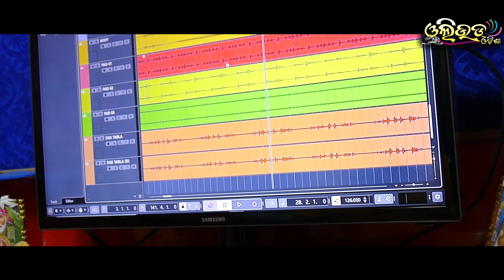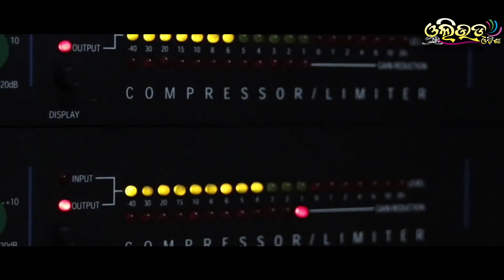He Siba Sankara | Odia Song | Rajendra | Shivratri Special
New Odia Bhajan Song for Sivratri Special

Singer - Rajendra
Lyrics - LALIT PATTNAIK
Producer - Sanjay Moharana
Keyboard - Kalu Bhai
Rythm - Bapi Bhai
Recording,Mixing & Mastering - SR STUDIO,BARIPADA.
Special Thanks - Anil & Prayash

search for new odia bhajan song,jagara odia bhajan,siba bhajan,siba sankara parvatinka bara,bhajan special etc...